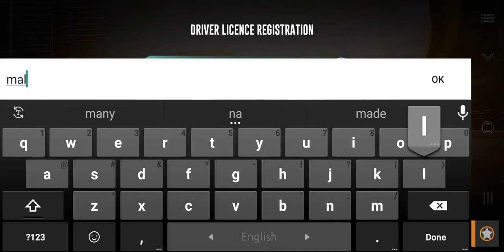BUS SIMULATOR BANGLADESH